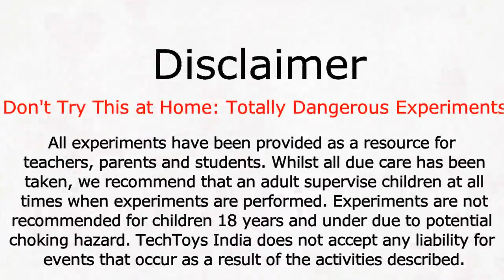Sodium Metal Vs Water Cool Experiment in Hindi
सोडियम मेटल पानी मे Cool Experiment Sodium Metal Water in Hindi

Don't Try This at Home: Totally Dangerous Experiments
All experiments have been provided as a resource for teachers, parents and students.
Whilst all due care has been taken, we recommend that an adult supervise children at all times when experiments are performed. Experiments are not recommended for children 18 years and under due to potential choking hazard. TechToys India does not accept any liability for events that occur as a result of the activities described.

यह विडियो सिर्फ मनोरंजन ओर शिक्षा के लिए बनाई गई है इस विडियो में किए गए किसी भी प्रयोगों को दुबारा करने कि कोशिश ना करें
Sodium is a chemical element with symbol Na (from Latin natrium) and atomic number 11. It is a soft, silvery-white, highly reactive metal. Sodium is an alkali metal, being in group 1 of the periodic table, because it has a single electron in its outer shell that it readily donates, creating a positively charged atom—the Na+ cation. Its only stable isotope is 23Na. The free metal does not occur in nature, but must be prepared from compounds. Sodium is the sixth most abundant element in the Earth's crust, and exists in numerous minerals such as feldspars, sodalite and rock salt (NaCl). Many salts of sodium are highly water-soluble: sodium ions have been leached by the action of water from the Earth's minerals over eons, and thus sodium and chlorine are the most common dissolved elements by weight in the oceans.

सोडियम रुपहली चमकदार धातु है। वायु में ऑक्सीकरण के कारण इसपर शीघ्र ही परत जम जाती है। यह नरम धातु है तथा उत्तम विद्युत चालक है क्योंकि इसके परमाणु के बाहरी कक्ष का इलेक्ट्रान अत्यंत गतिशील होने के कारण शीघ्र एक से दूसरे परमाणु पर जा सकता है।
इसी वजह से इसे पानी से दूर रखा जाता है
अगर इसे पानी मे फैक दिया जाए तो एक तेज़ धमाके के साथ हाइड्रोजन गैस निकलती है जो कि आग पकड़ती है
इसी वजह से इसे केरोसिन या मिनरल ऑइल में रखा जाता है
यह बहुत ही खतरनाक एक्सपरिमेंट है इसलिए इसे अपने घर या स्कूल या कही भी ट्राई करने की कोशिश ना करे क्योकि इसमे आपको नुकसान हो सकता है
आज के लिए बस इतना ही मिलते हैं अगली ट्रिक्स में

warning: this video is only for entertainment purposes. if you rely on the information portrayed in this video you assume  the responsibility for the results have fun but always think ahead and remember that every project try is at your own risk

Regards
TechToys India